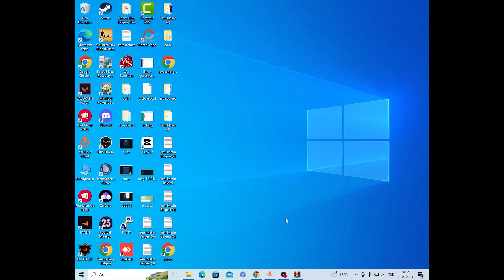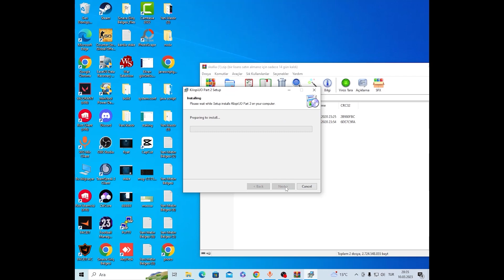Kilopi - Skallia - Entrance Tutorial ( English ) - By Benjamin